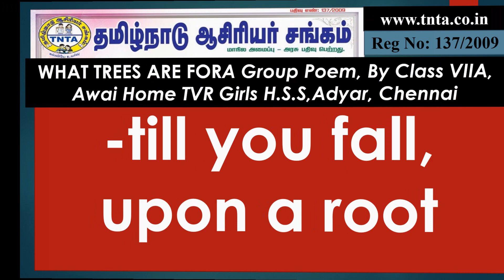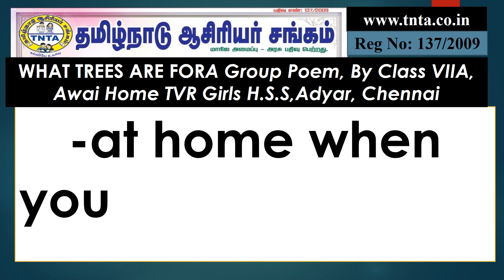TNTA 7TH ENG PART 2 WHAT TREES ARE FOR POEM SILENT READING BY RAMESH